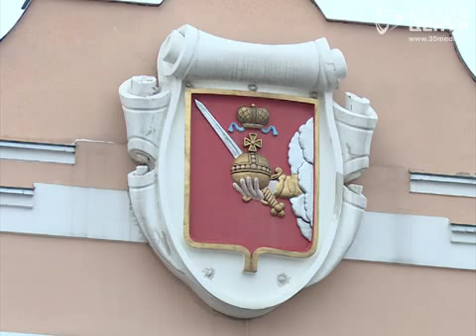Земельная реформа, зарплаты вологжан и судьба молочного завода стали темами Госсовета области